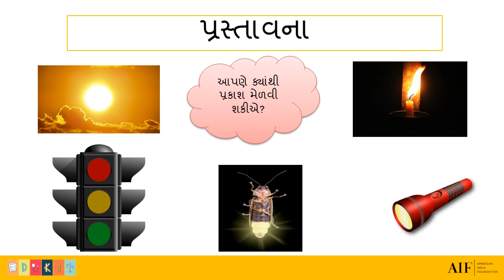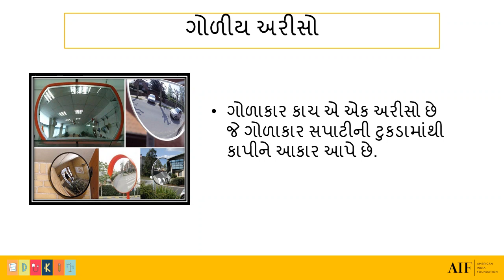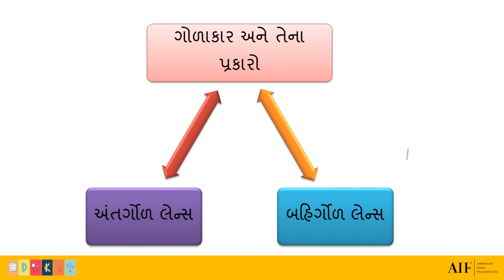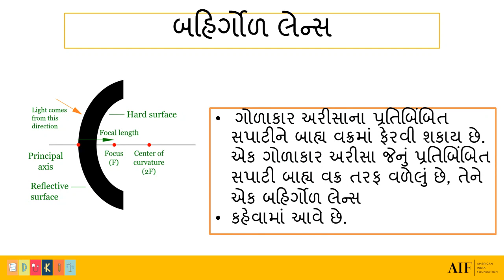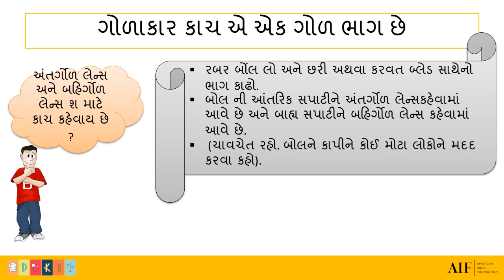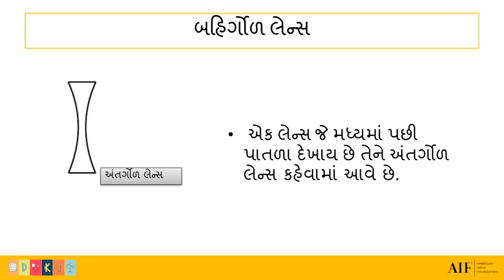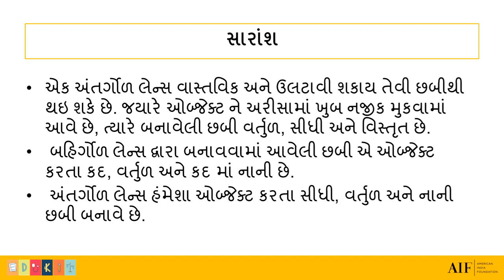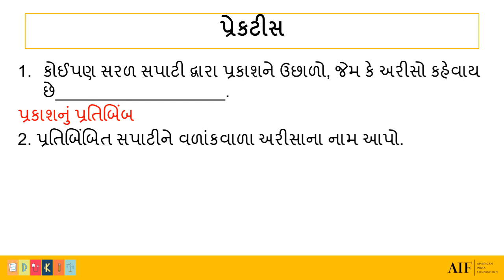Science Sem 2 Std 7 Chap 15 Light Part 2